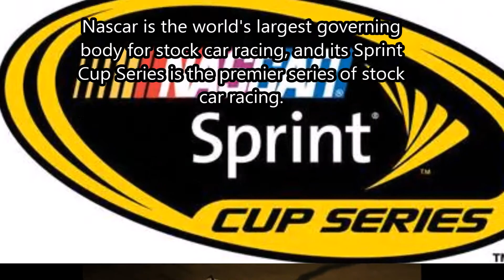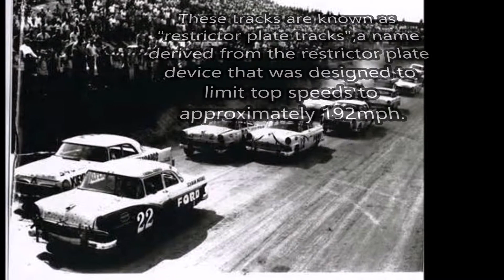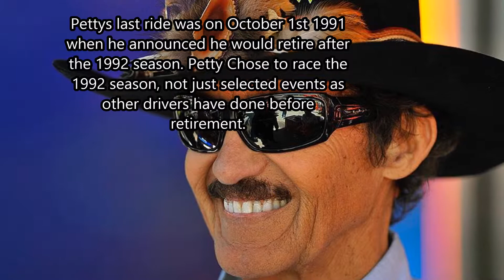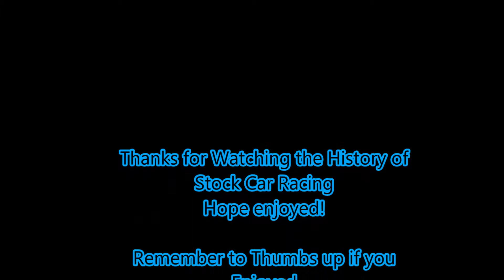History of Stock car racing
Nascar Sprint Cup, History of Stock Car Racing